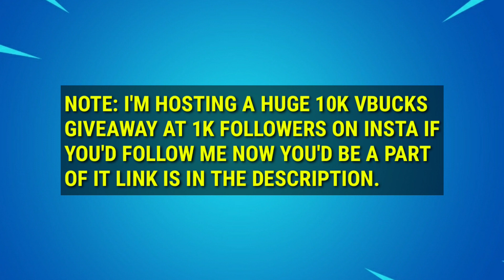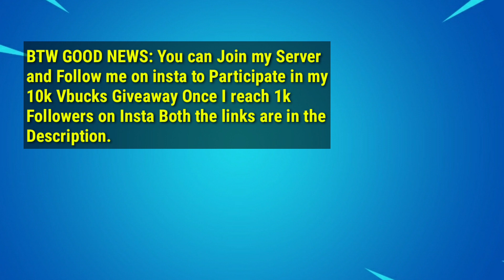Fortnite Update 3.04 Patch Notes - Fortnite 3.04 Patch Notes - What's New In today's Update Fortnite